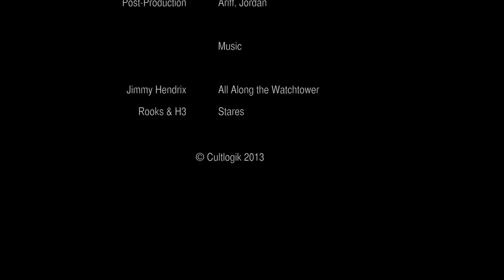CLTVEP3: Shroomin' mate!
**Some audio issues on smartphones but its all good on PC's and tablets, we're sorting this out but until then check it out on the other platforms.

So the other day we saw a news report on TV about the rising popularity of magic mushrooms in Australia.

The report classified the mushrooms as a 'dangerous drug', however, it is readily available around the parks in Melbourne.

We sent our Cik Bedah reporter Irna to check it out.